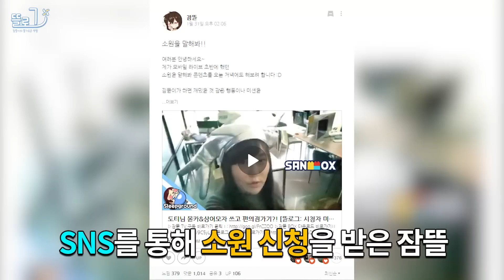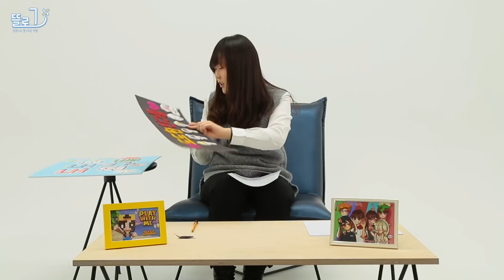팬들의 소원을 들어줘버렷!! [뜰로그: 소원을 말해봐] - Vlog - [잠뜰]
잠뜰이 SNS를 통해서 여러분들의 사연을 받았는데요!! 팬분들의 소원을 모두 들어드릴 수 있을까요? :D
▷잠뜰 TV 구독 바로가기 클릭 !
▷잠뜰 BOX 다운로드 바로가기!!
▷뜰로그 재생목록 바로가기 !
▷잠뜰 카카오스토리 소식받기 !